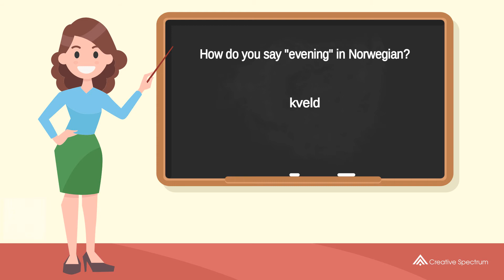How do you say "evening" in Norwegian? | How to say "evening" in Norwegian?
This Norwegian vocabulary lesson for English speakers is provided to you by Creative Spectrum Education.